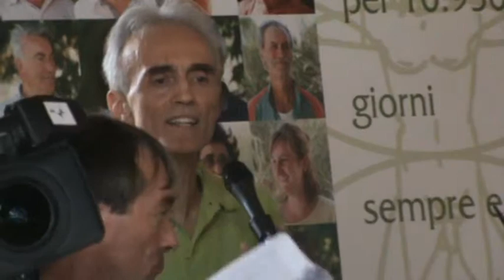Arcevia (AN) 8-9-13 LORIS ASOLI illustra i principi della Carta di Arcevia